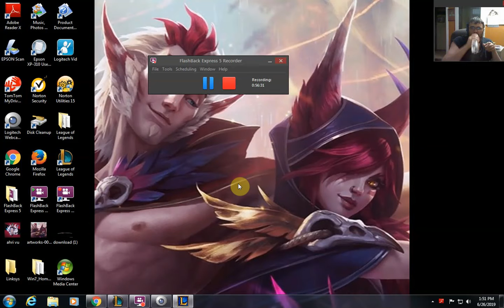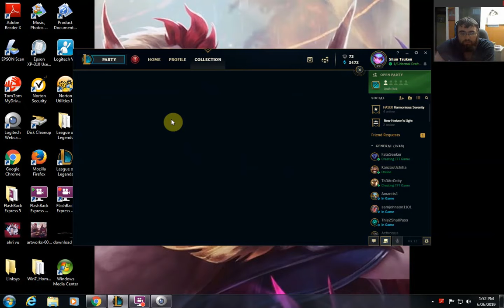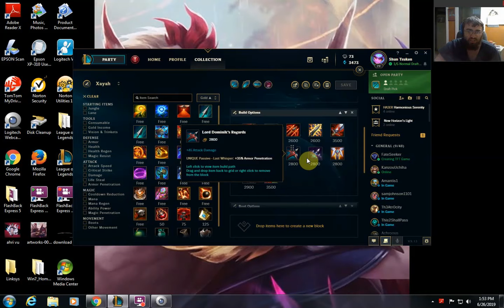I POPPED OFF HARD!!! Day 7 of 30 Day Challenge [Xayah ADC Commentary]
Top of the morning to ya, Shun here with another adc vid for you, again I'm playing xayah, this is day 7 of the 30 day challenge. Hope you guys enjoy.